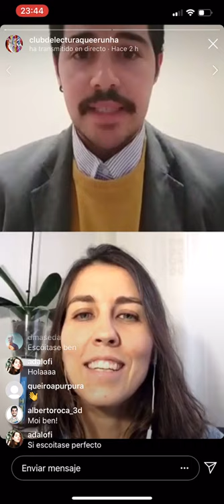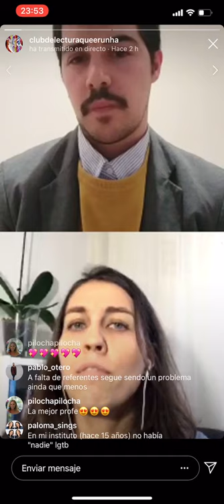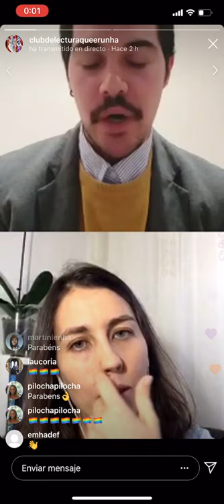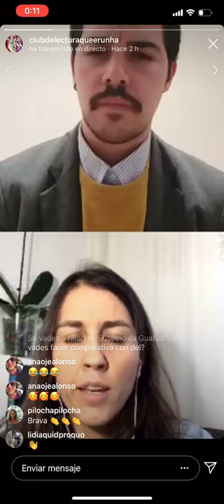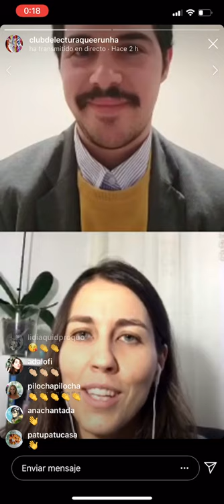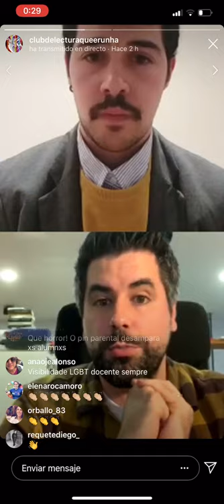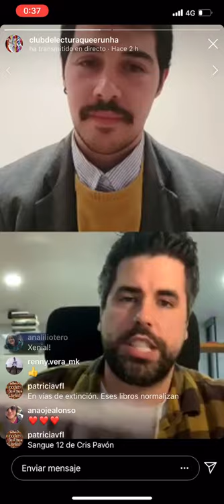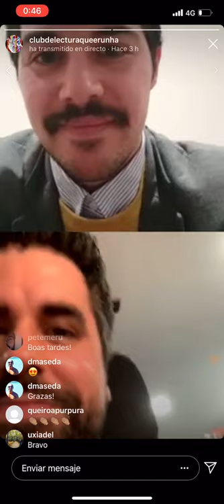Directo Instagram @ClubDeLecturaQueeruña con Noemí Díaz y Alberto Roca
Entrevista do Clube de lectura LGTB Queeruña aos profesores Noemí Diaz (do CEIP Eusebio da Guarda) e Alberto Roca (do IES Plurilingüe Xosé Neira Vilas).

Falamos da Rede Educativa de Apoio LGBTIQ+ de Galicia e a súa labor nos centros de ensinanza. Tamén do Clube de lectura LGTB  Queeruña.

IG do clube: @clubdelecturaqueerunha